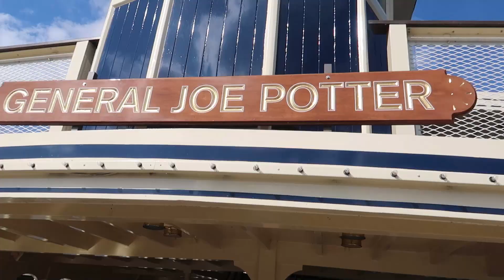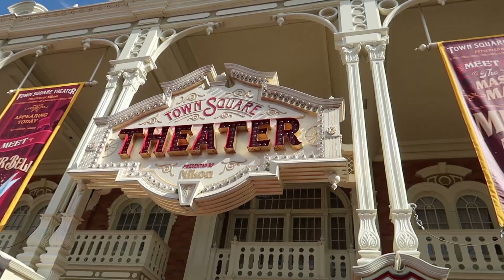Post-Christmas Walt Disney World Crowd Levels!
Today I went over to the Magic Kingdom to see if the Christmas crowds are gone!  The results actually kind of surprised me!